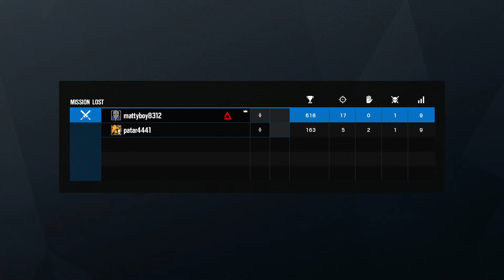Dynamic Duo - Rainbow Six Siege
Join Pat and I as we take on more Rainbow Six Siege game play and show the AI what a dynamic duo really looks like. Hope you all enjoy!